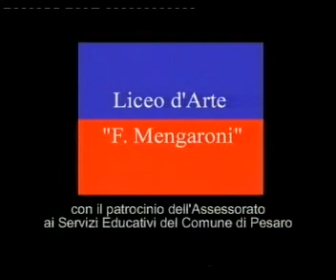Russia.flv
Abiti ideati e realizzati nei percorsi didattici della sezione di Moda e Costume del Liceo Artistico Mengaroni di Pesaro, nell'ambito del progetto "Etnia", coordinato dalla Prof.ssa Serafina Baldeschi.
Le immagini si riferiscono allo spettacolo "L'Abito Fa", messo in scena al Teatro Sperimentale di Pesaro il 7 ottobre 2004 a cura della Prof.ssa Tiziana Paci.